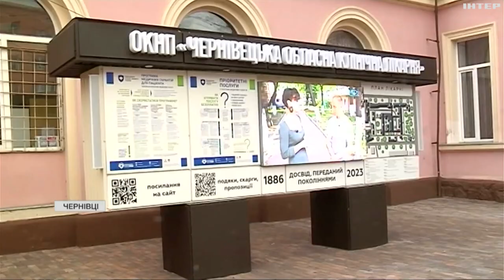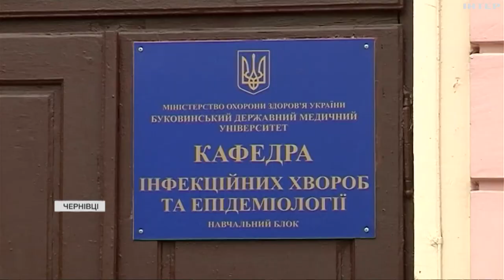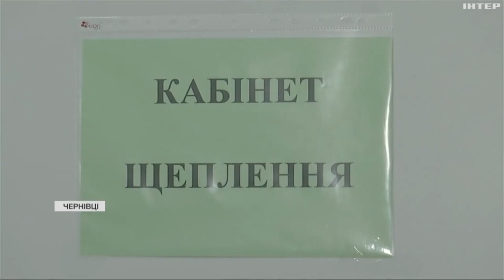COVID-19 знову шириться Україною: яка епідемситуація на Буковині